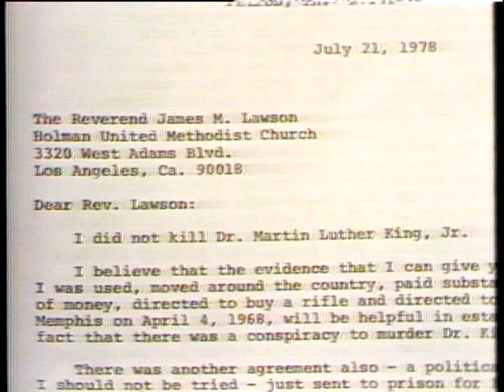TODAY SHOW: JAMES EARL RAY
TODAY SHOW: JAMES EARL RAY  - National Archives and Records Administration   - ARC 43304, LI 233-MLK-270149A - DVD Copied by Ann Galloway.  U.S. House of Representatives. Select Committee on Assassinations. (09/17/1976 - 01/03/1979).